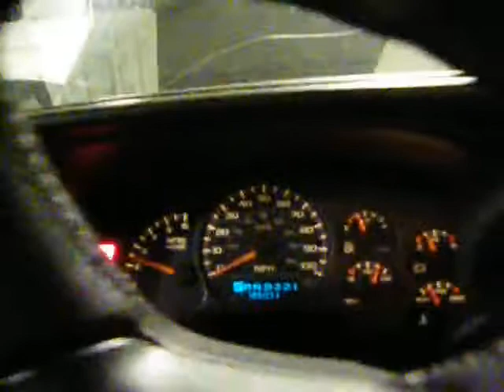N116053 2001 Chevrolet Silverado 1500 5.3 automatic 4wd 185931 miles, Elmer's Auto Salvage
Parting out 2001 Chevrolet Silverado 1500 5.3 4wd automatic with 185931miles. Our stock number is N116053.

Eric